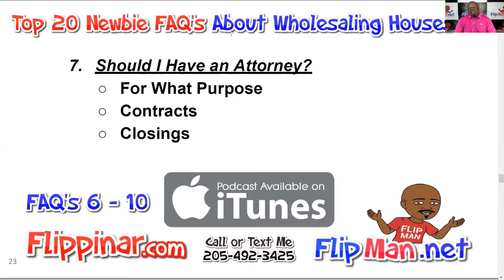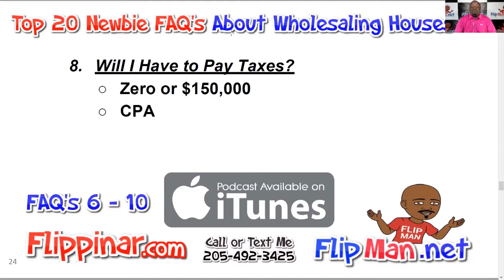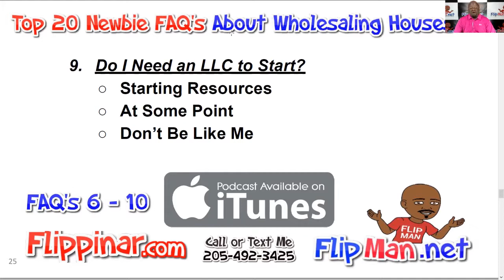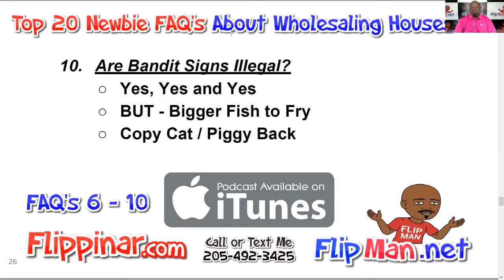(6 thru 10) Top 20 Most Frequently Asked Questions About Wholesaling Houses by Newbies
I answer questions 6 thru 10 of the Top 20 Most frequently Asked Questions by Newbies About Wholesaling Houses for Beginners.  Flipping and Wholesaling Houses Step By Step
This is Creative Real Estate Investing